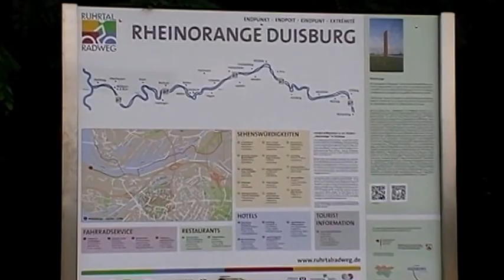Robert Raflewski. Nad rzeką Ren.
Piękne widoki i historyczna rzeka bardzo dobrze znana Polakom. Każdego dnia inne wrażenia nawet z tych samych miejsc.